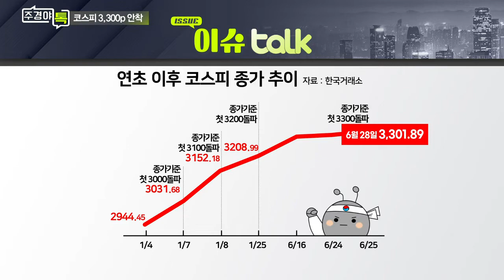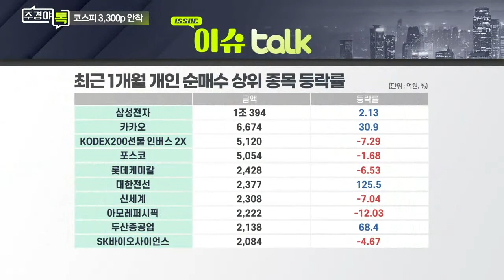코스피, 천장 뚫고 3,300p 하이킥_이슈 TALK_주경야톡 1회 (20210628)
Q. 코스피 사상 최고치에도 체감지수는 미지근?
Q. 지수 상승하자 개인은 하락에 베팅?